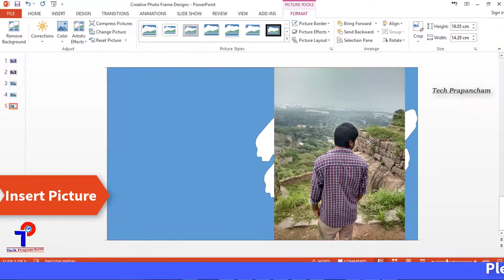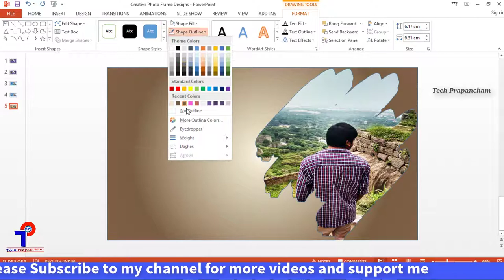Attractive Creative Brush Like Photo Frame Design In Powerpoint | MS Powerpoint Tut |Tech Prapancham